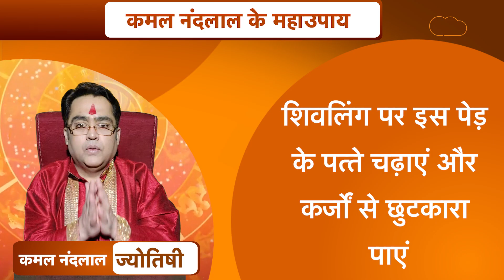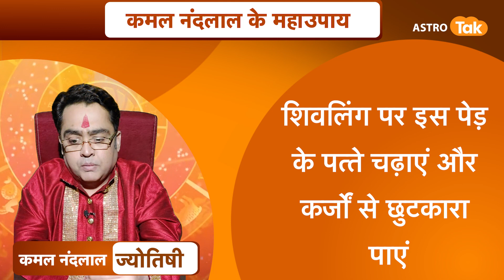शिवलिंग पर इस पेड़ के पत्ते चढ़ाएं और कर्जों से छुटकारा पाएं | Kamal NandLal ke MahaUpay| Astro Tak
ज्योतिर्विद कमल नंदलाल जी से जानते हैं कि, शिवलिंग पर कौन-से पेड़ के पत्ते चढ़ाने से कर्जों से मिलेगा छुटकारा ...